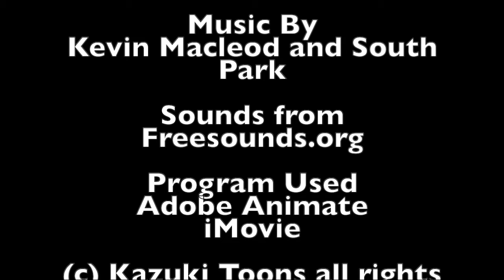Return Of Cartman (South Park 25th Anniversary Special)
Happy 25th Anniversary to South Park

To Anyone who hates South Park, I'm fine with that.